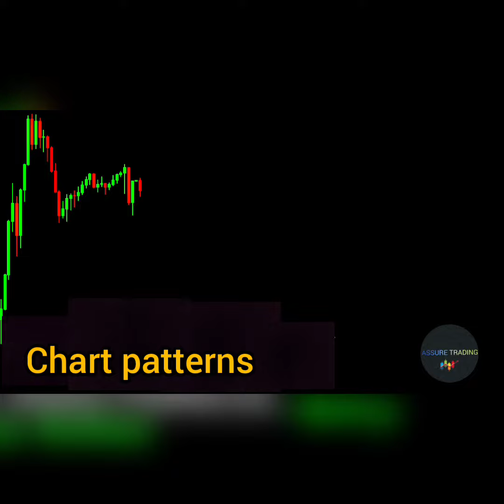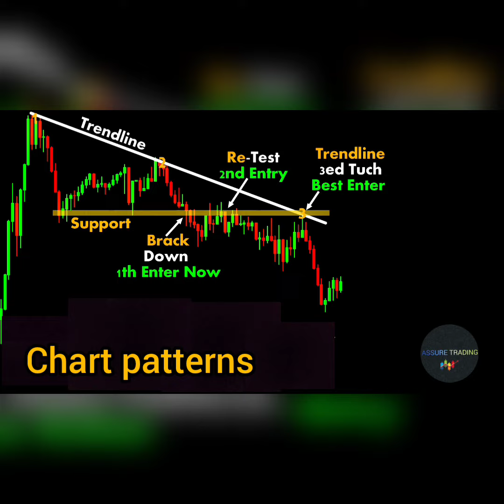Chart Analysis |subscribe our channel stockmarket Candlestick crypto Trading